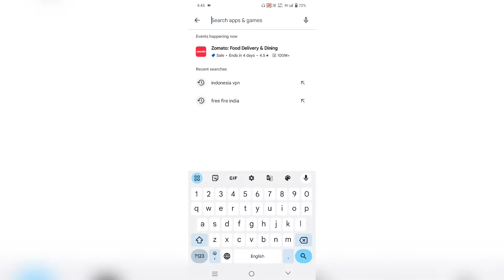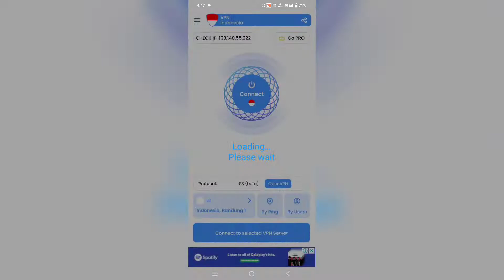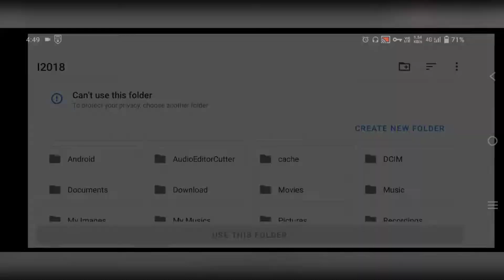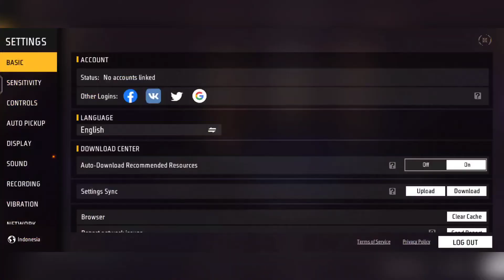অন্য সার্ভারে আইডি কিভাবে খুলবেন 😱 How To Make Free Fire ID In Other Server | Gaming Nandan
how to change server in free fire max
how to change free fire server
how to change server in free fire indonesia
how to change server in free fire without vpn
free fire server change kaise kare 2023
how to change free fire server without vpn
free fire server change kaise kare
server change in free fire
how to make pakistan server id in free fire
how to make indonesia server free fire id

I am always uploaded free fire tips and tricks video and gaming related video and upcoming event video provided you in bengali.if you want improve your gaming skill so please watch my full videos and support my channel And like.comment.share and subscribe my channel